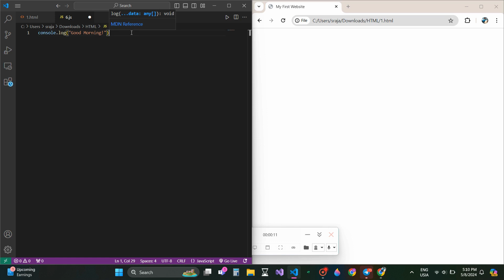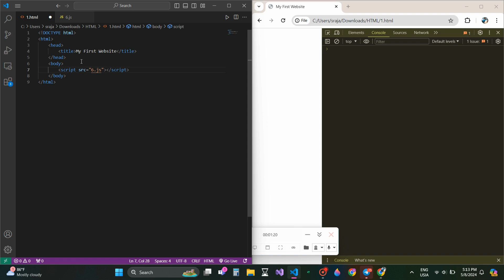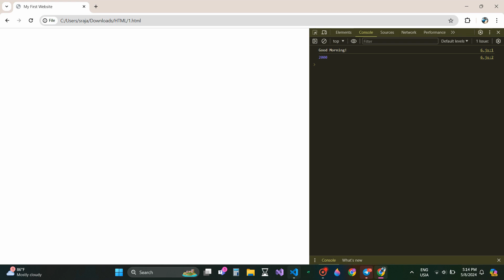HTML, CSS & Javascript Project 5: 'Console.log Method' Created by Trishanth Kumar